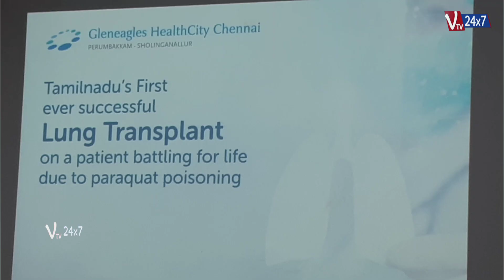27-Year-Old Housewife Successfully Undergoes Lung Transplantation at Gleneagles Health City Chennai